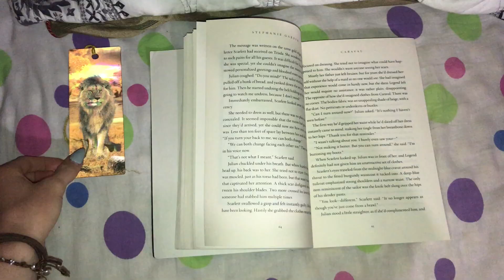WE HUGGED A RHINO? Adelaide Trip 2018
Hey. Sorry I have been experiencing some serious exporting issues lately and hence my upload schedule got put on a serious hold.

Just thought I'd share this kind of mucky and messy travel vlog. Promise I'll get better with my filming.

Credit to:
Ikson: Voyage, Lights and Fresh